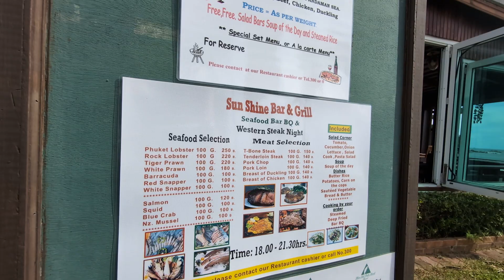Khao Lak Palm Beach Resort Khao lak Palm Beach Hotel & Resort, walking tour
Khao Lak Palm Beach Resort. Khao Lak Hotel Havens: A Walking Tour Series. Step into the diverse world of Khao Lak’s accommodations with our walking tour series showcase what accommodation in the area. From the opulent grounds of five-star resorts to the cozy corners for budget conscious backpackers, I highlight the best places to stay for families, couples, and solo travelers. Discover why Khao Lak is not just a diver’s paradise during the high season but also a year-round sanctuary for beach relaxation. Each video in our series will guide you through the lush landscapes and exceptional facilities these hotels offer, ensuring you find the perfect base for your Thai adventure. Join me as I wander through paradise!

Questions & Comments - Please don't hesitate to ask anything, leave a comment or offer advice about your experiences in Thailand.
ABOUT ME - When I'm not traveling I'm a full time professional photographer - videographer based in Manchester, UK.

Sean Peters professional photographer  - videographer - Padi Dive Master - AIDA freediver.